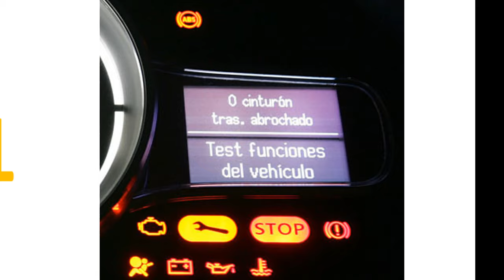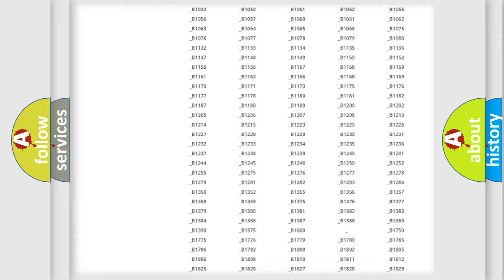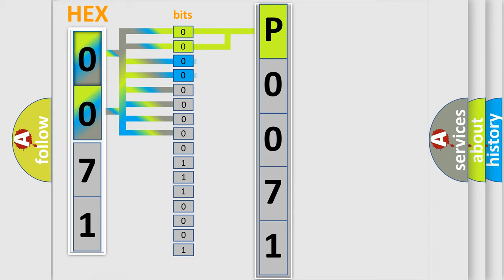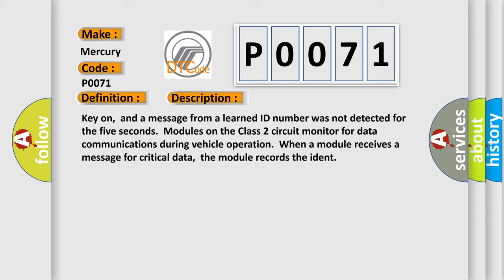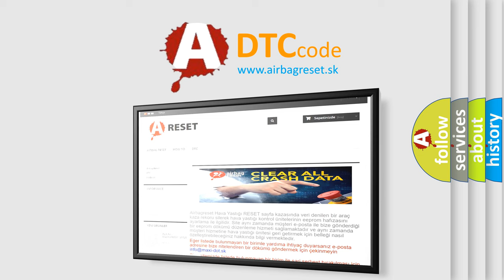DTC Mercury P0071 Short Explanation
Contents:
0:21 Basic DTC analysis according to OBD2 protocol standard.
1:48 Insight into programming
2:58 A diagnostically understandable description of the Diagnostic Trouble Code
3:05 Basic error definition

Make
Mercury
Code
P0071
Definition
No Communication With SDM Restraint Module
Description
Cause
SDM Class 2 circuit is open,  shorted to ground or to B+SDM ignition power circuit has a high resistance conditionSDM main ground circuits has a high resistance conditionSDM module may have failed and is pulling the circuit low